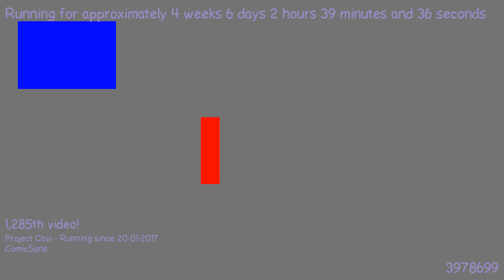1487897022 - Webdriver Cavi - H2